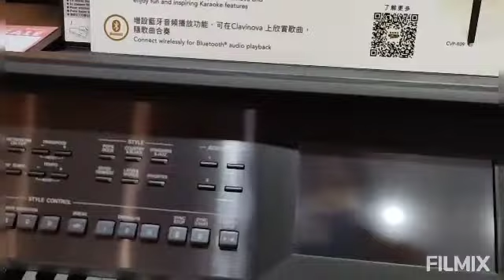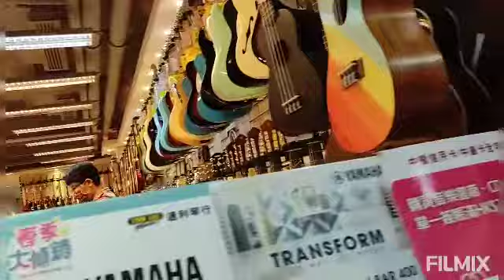Musical Instruments #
Grab your instruments whether you are a beginner or professional.Music is Life..